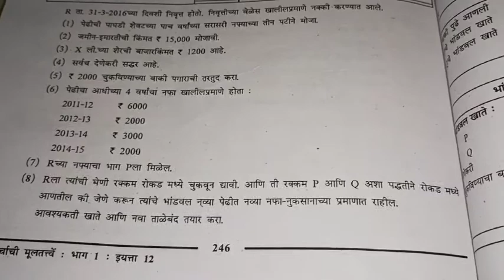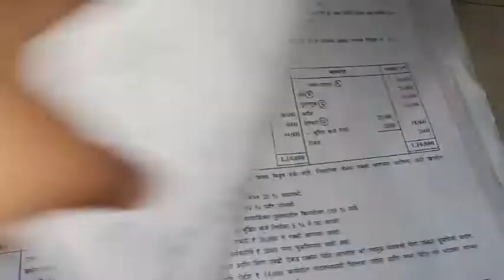MM 12 th Ac ch 6 part 3 Kajal mam mp 4